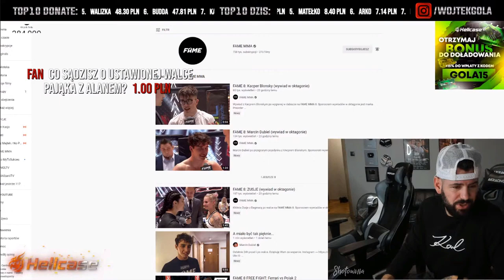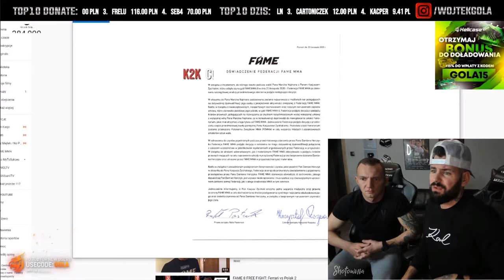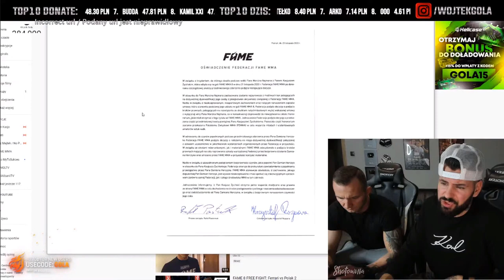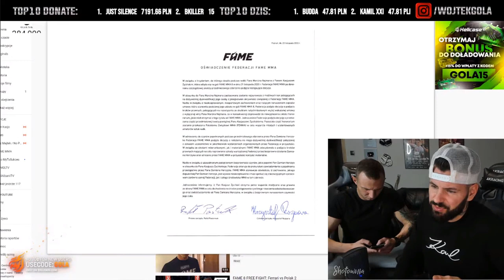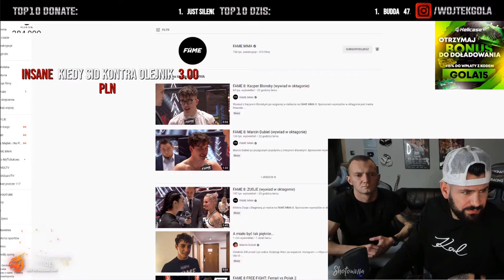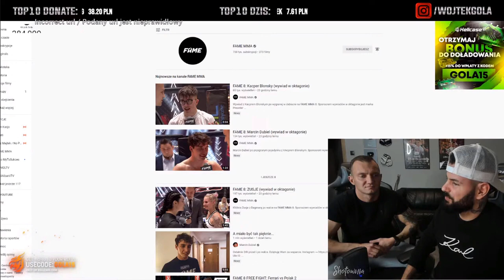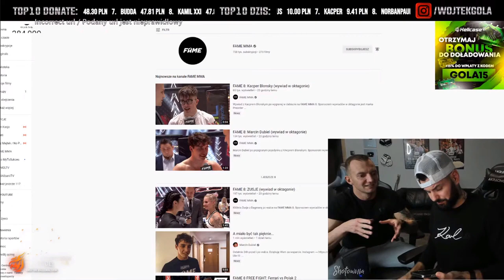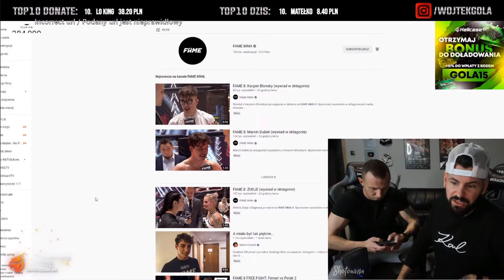Wojtek Gola o Najman i Herczyk - Oficjalne oświadczenie FAME MMA!